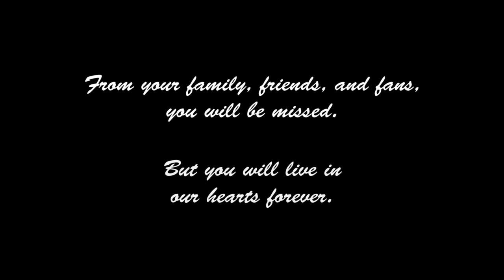SEMENKO TRIBUTE | Photo Memorial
A collection of photos celebrating Dave Semenko's life.